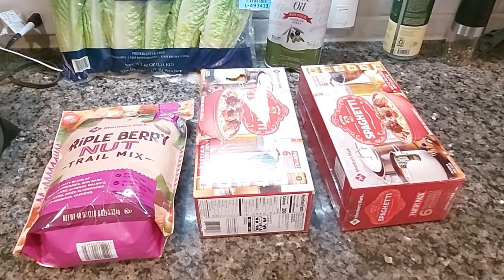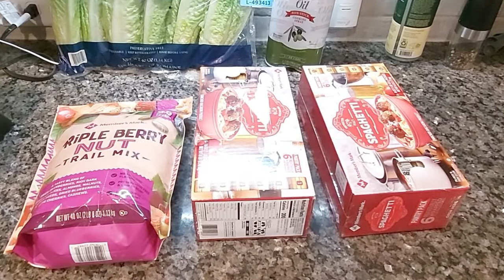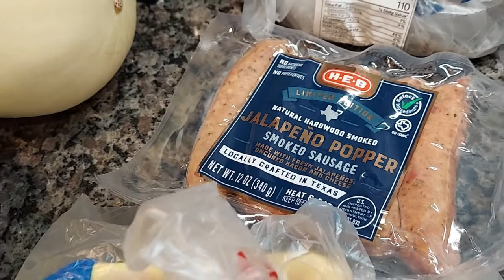*NEW* WEEKLY GROCERY HAUL & MEAL PLAN | PRICES INCLUDED | WALMART HAUL 2022 | SAMS CLUB HAUL 2022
Hey friends! This week I did a curbside pickup at HEB, and I used grocery deliver from Walmart+! I also have a small Sam's Club order in here as well. This week I didn't have my van most of the week, we had lots of things going on and it just felt like chaos. This grocer haul was spread out over the entire week, it wasn't something I did in one day. As usual I am including the weekly meal plan.

Items I'm frequently asked about:

▶️ROTARY CHEESE GRATER

▶️FOOD CHOPPER

if you have any further questions about a specific recipe, or a question about a something you saw mentioned in this video, please leave a comment below and I will try my best to help answer your question for you!